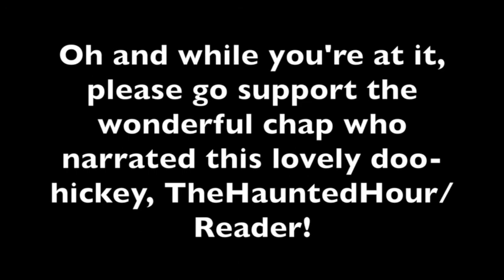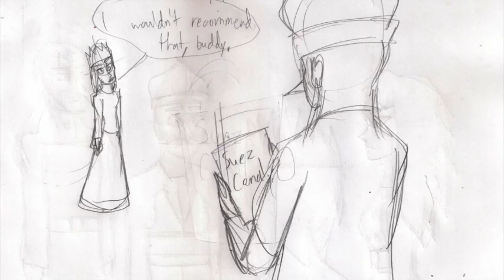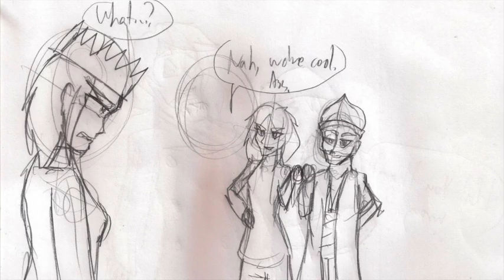If The First World War was a Bar Fight - ANIMATIC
MAAAAAAAAAAN THIS WAS FUN!  :D
LetsjustcasuallyignorethatArmisticedaywasyesterdayplz? lol
Well, that was the video!